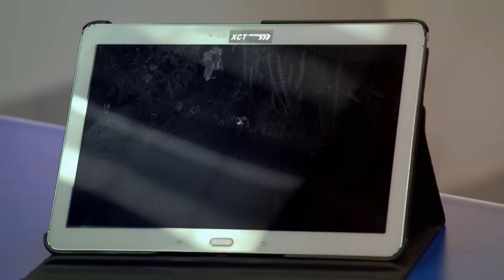La Rosa de Guadalupe: Paola no puede comprobar su violación | Palabra de mujer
Paola despierta en un hospital y se entera que fue violada, sin embargo, cuando las investigaciones se realizan todas las pruebas señalan que Paola se entregó a Gilberto de manera voluntaria. Paola al sentirse humillada decide buscar venganza por propia mano. ¿Qué hará?